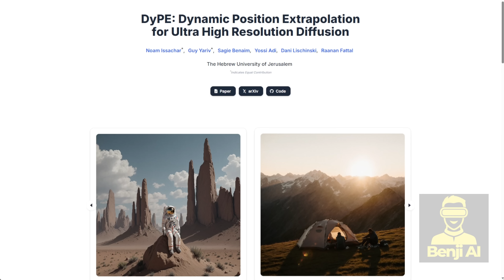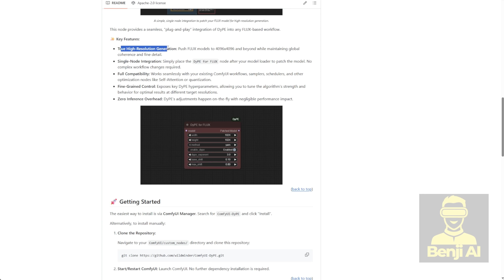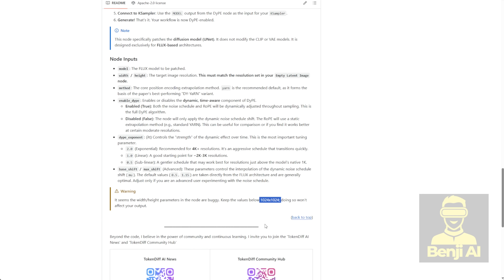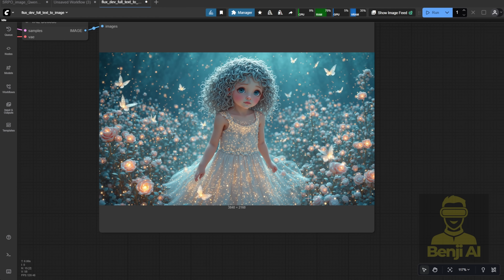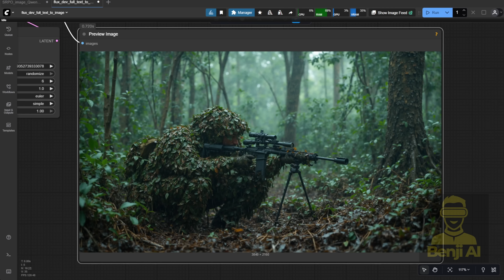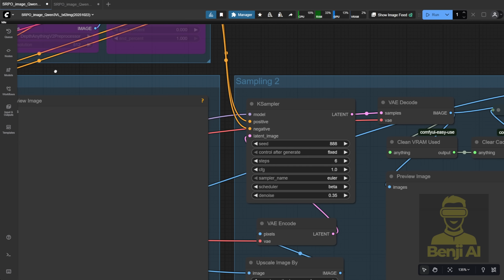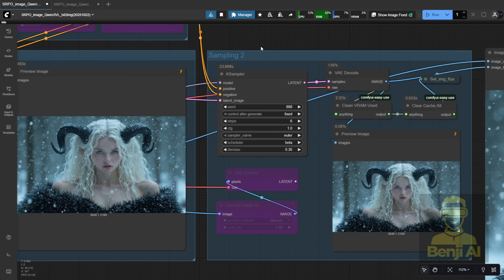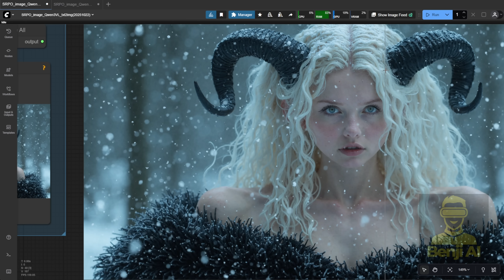ComfyUI DyPE for Flux Image Generation - 4K Image Without Upscaler Need!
In this video, you’ll learn how to generate stunning 4K images in ComfyUI using the  DyPE for Flux framework integrated —no multi-sampler workflows or slow upscaling needed. We walk through installing the DYPE for Flux custom node, optimizing settings for 4K output, and speeding up generation with LoRAs like FluxTurbo Alpha and SRPO. Whether you're refining fantasy characters or realistic military scenes, this setup delivers sharp, high-resolution results in a single pass. Perfect for AI artists, ComfyUI users, and content creators who want efficient, high-quality image generation without GPU overload. If you’ve struggled with slow workflows or artifact-heavy outputs from Flux, this streamlined approach shows how modern tools and smart LoRA combinations can transform your results.

AI image creators, ComfyUI users, digital artists, hobbyists and professionals using Flux or Qwen models, and anyone interested in efficient 4K AI image generation.

Why It Matters:
Generating 4K images traditionally required complex, multi-step pipelines that were slow and resource-heavy. This video demonstrates a simpler, faster method using DYPE + Flux that maintains quality while cutting processing time—making high-res AI art more accessible and practical for everyday use.

DyPE: Dynamic Position Extrapolation for Ultra High Resolution Diffusion
By : Noam Issachar, Guy Yariv, Sagie Benaim, Yossi Adi, Dani Lischinski, Raanan Fattal
From :The Hebrew University of Jerusalem

Timeline :

00:00 - Introduction
01:23 - How To Install DyPE in ComfyUI
02:38 - Get Start With Flux DyPE Basic
04:45 - Speed Up The Sampling Process
08:00 -  Flux DyPE Easy Workflow Without Upscale And Prompt
11:20 - With Qwen 3 VL With Flux DyPE Image Generation